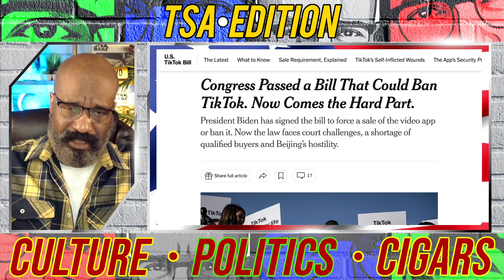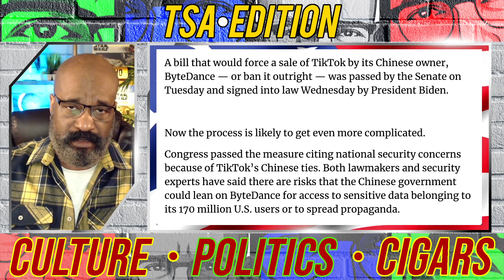MTG CALLS OUT THE BULL***T IN THE SPENDING BILL | TSAE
MTG CALLS OUT THE BULL***T IN THE SPENDING BILL. TikTok WON'T BE BANNED OUTRIGHT. WHY? BECAUSE THERE'S WAY TOO MUCH MONEY TO BE HAD TO OUTRIGHT BAN TIKTOK.